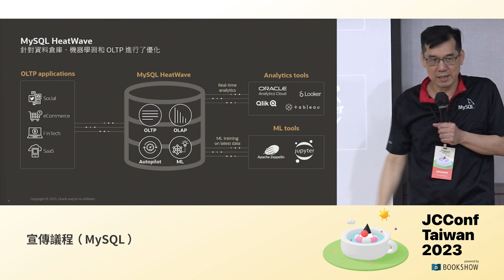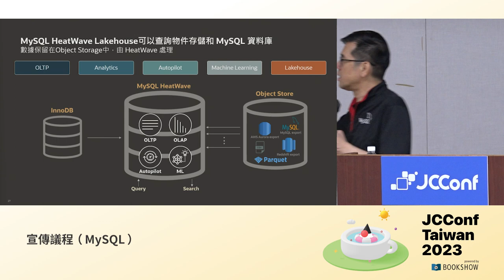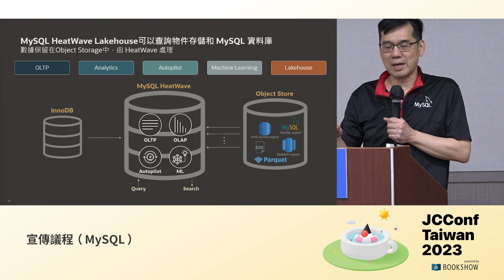401 04 宣傳議程（MySQL）